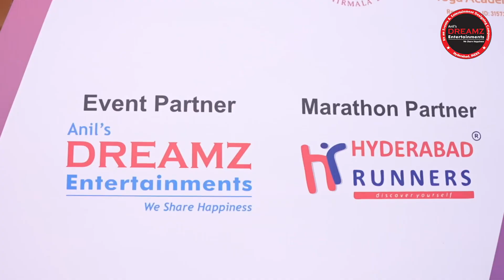Two Decades Celebrations of Anil’s Dreamz Entertainments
Thank you to everyone for your incredible support over the past two decades with Anil Dreamz Entertainments. This journey has been nothing short of amazing, filled with unforgettable moments in entertainment and sports. Along the way, we’ve had the privilege of meeting superstars, legends, musicians, and remarkable individuals who have all left a lasting impact on our lives.

We’ve learned, grown, and thrived, and it’s all because of your unwavering belief in us. Let’s continue this incredible journey together, as we strive for even greater heights, fueled by passion, dedication, and your continued support.

Keep believing. Keep supporting. Keep dreaming with Anil Dreamz!